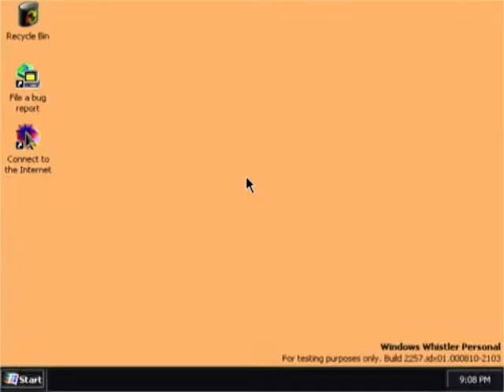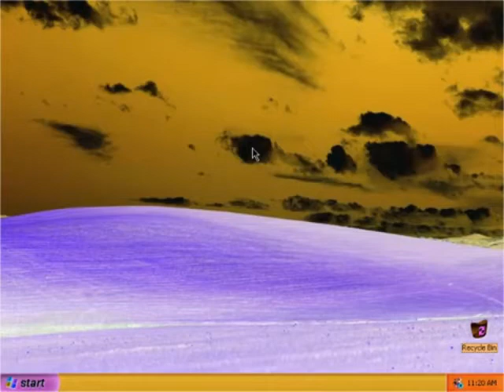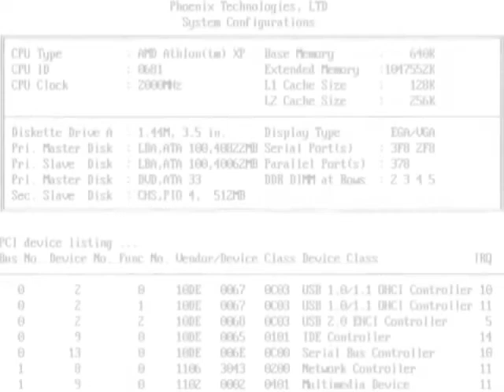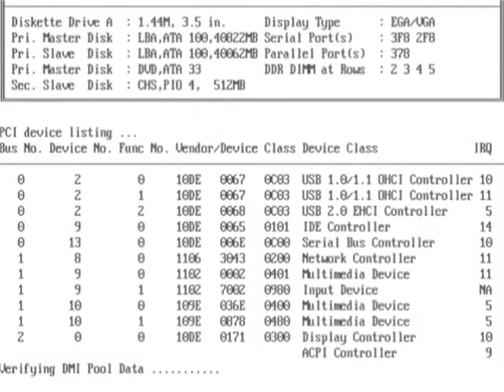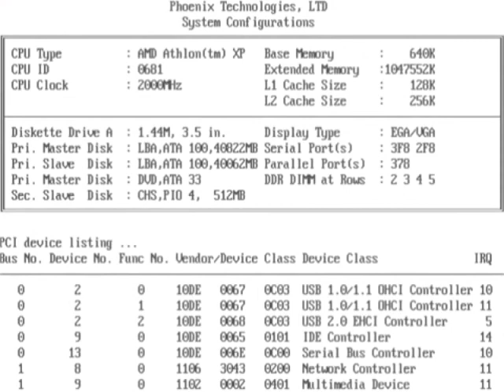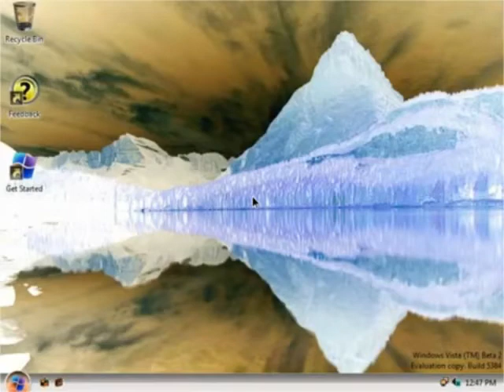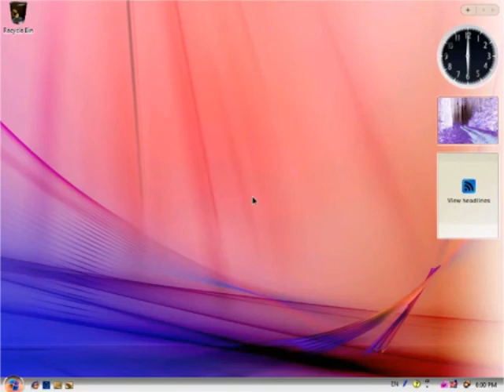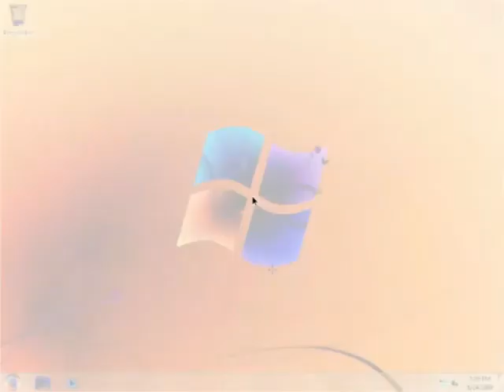Windows Startup and Shutdown Teenage Boy Voice in G Major 7 Part 2